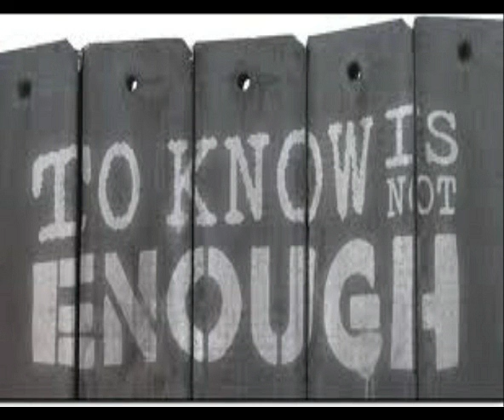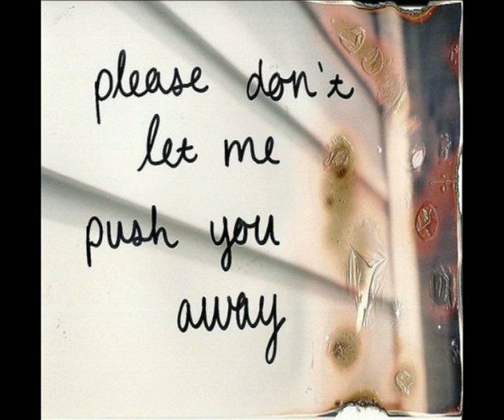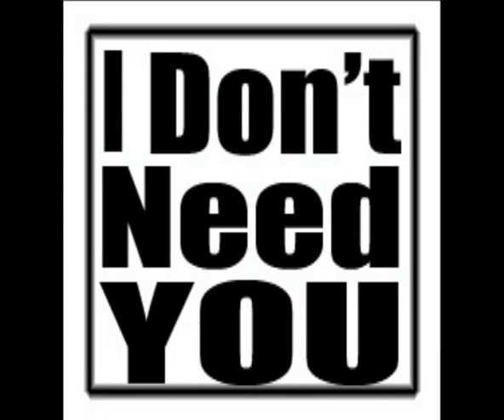Matt Cardle feat Melanie C - Loving you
Leave your door open,
I wanna come over
The night is only young
I wanna get under your body
Take you over, come undone

But why do we only give it up?
Give it up in the dark
Cause I can't help thinking
It's not enough,
It's not enough for this heart

Who do you think about when I'm not with you?
Does somebody hold you when you let me go?
You can't hide, you can't lie
Cause baby I'm loving, loving, loving you
I could tell myself that I don't need you
I could try to run away from the truth
I can't hide, I can't lie

My door is open
Come on over, the night is still young
I wanna get over your body
Take you under, come undone

Would it change if I asked you to stay?
If I pulled, would it ṗush you away?
But it's just the chance I'll take
Cause I want your loving

Baby I'm loving, loving, loving you